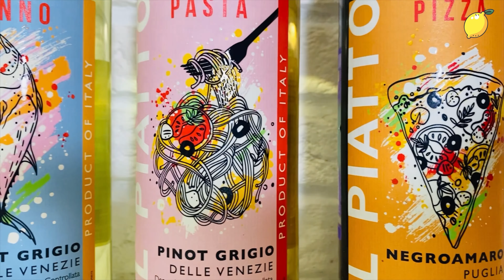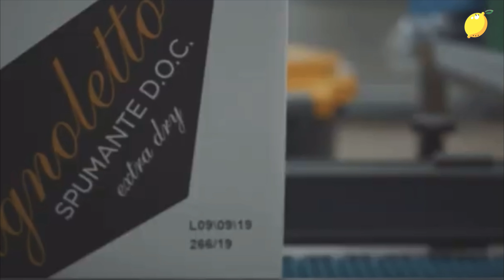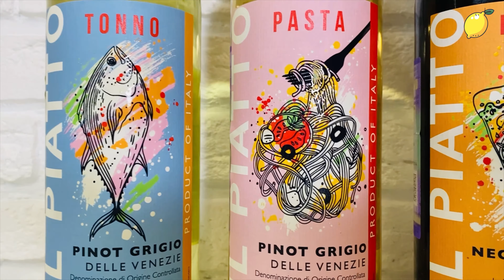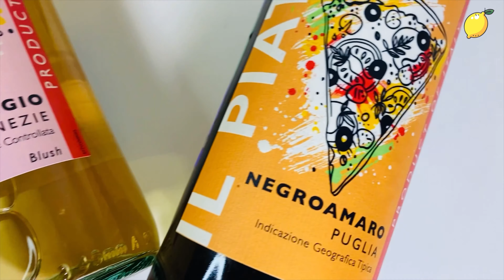Il Piatto - итальянская тарелка 🍽️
Нашла в Ленте яркое на этикетку и приятное на цену вино - Иль Пиатто. Прекрасный Пино Гриджио за 499 руб. Это вам не шутки :)

Тайм-коды в ролике:
0:00 - вступление;
2:09 - история;
4:22 - ассортимент;
6:05 - дегустация.